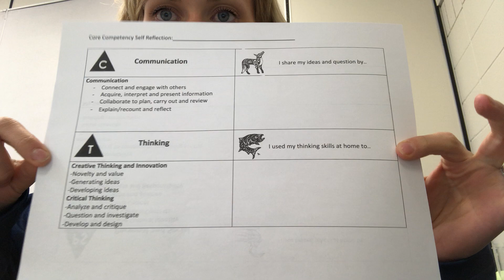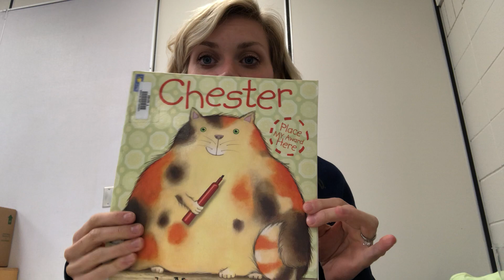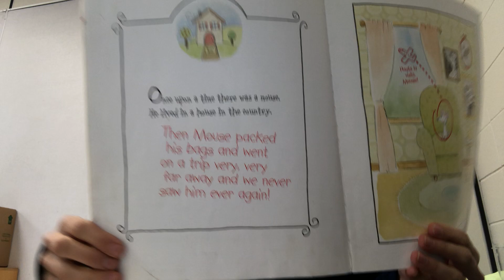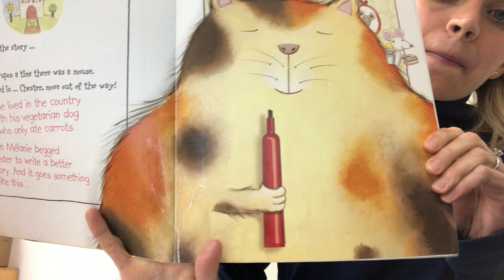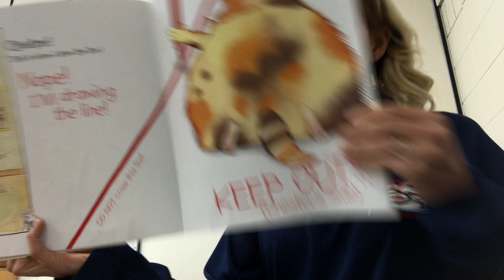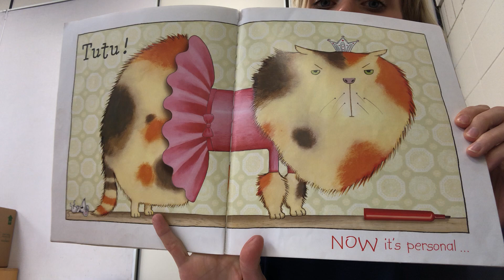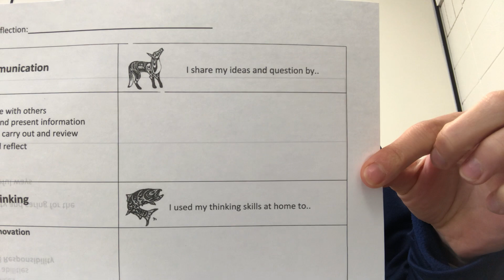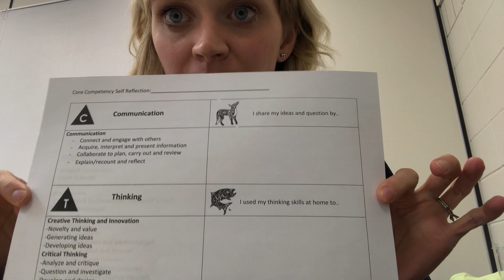Mrs. Hrycan's Core Competency 1